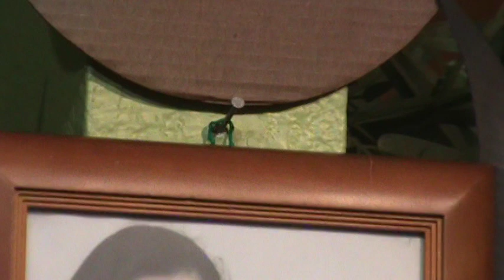9 December 2018 "Coyote Talks" #1 of 3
Introduction to the artwork.